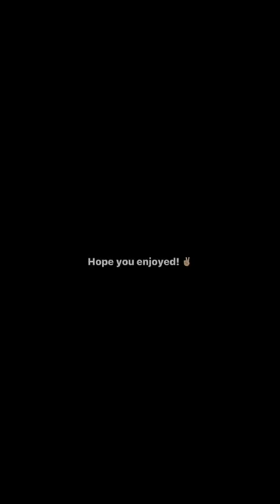Ahh yes it’s finally finished (part2)